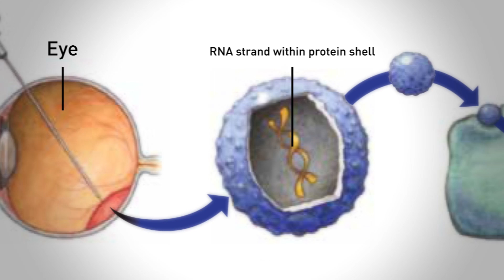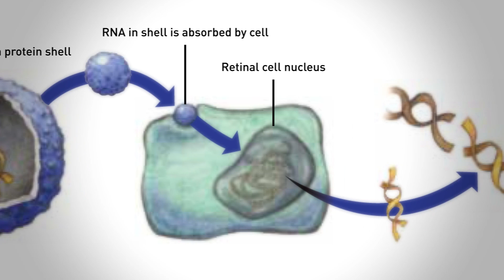Casey Eye Institute UshStat gene replacement therapy clinical trial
A participant who has Usher Syndrome -- Type I talks about her involvement in the UshStat clinical trial at Casey Eye Institute and what gene replacement therapy means to her.